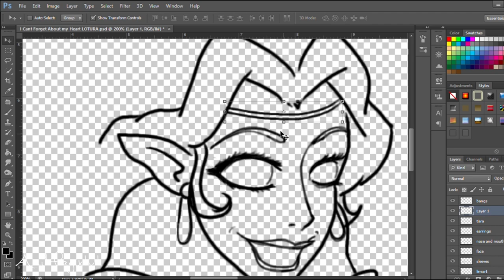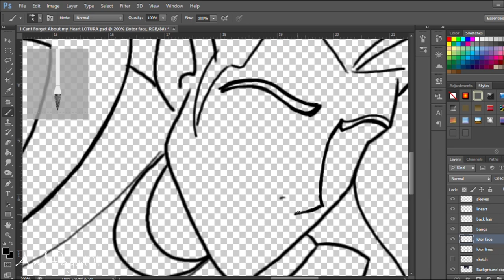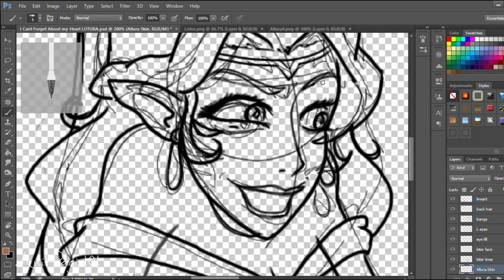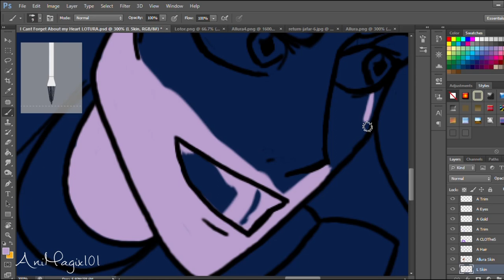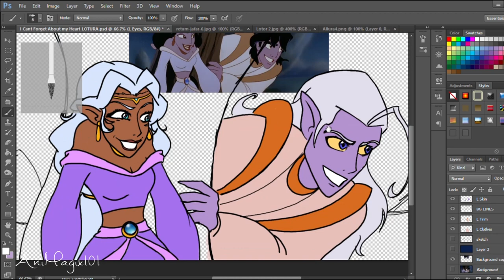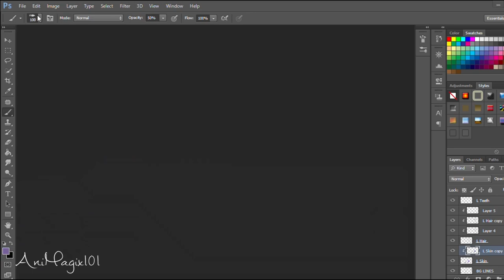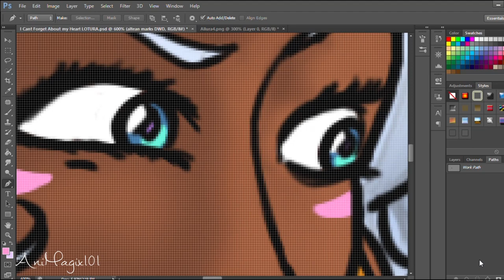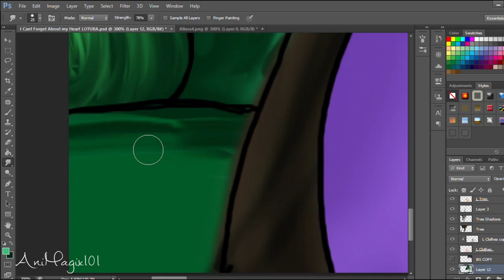Lotor & Allura // Return of Jafar Crossover 💖💜 SpeedPaint || Adobe Photoshop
Hi guys!!
So as I said in my last speedpaint, I've been working on improving my artistic skills. And for the last few weeks I really had inspiration to draw Lotor again. So I decided to draw my OTP, Lotor and Allura in a Return of Jafar AU, aptly titled "I Can't Forget About my Heart'.

So I basically started this last weekend, and finally got a chance to finish it yesterday!

Basically, I hope Lotura is redeemed and revived in a really romantic way, just like Aladdin and Jasmine after their fight in Aladdin 2. No matter how much their trust is challenged, they love each other. *swoon

Anyways, I had a lot of fun with this, had lots of fun using the smudge tool and shading. And I really like how it turned out! And right on time for season 8 of voltronlegendarydefender and the new aladdin trailer!

~Aariel

 Also feel free to shoot me a message any time! We hope you like our edits and illustrations! Thank you!

~Aariel & Amber